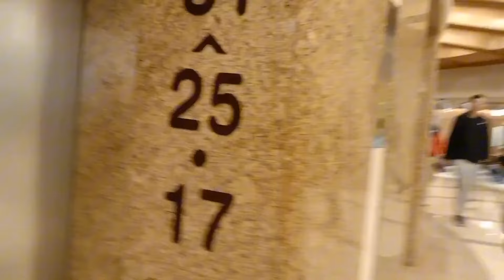Nagsakay kami sa tram Papunta Wanchai View at Hopewell Centre pero out of order man🤣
Gumala c dora 🤣🤣